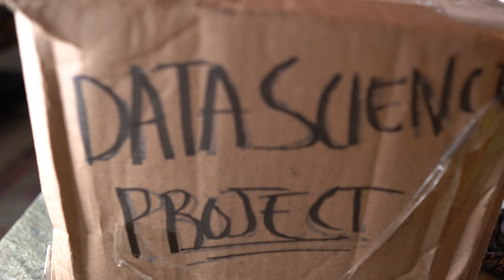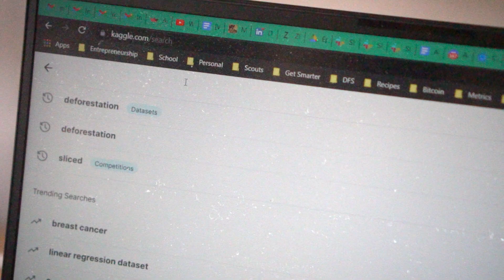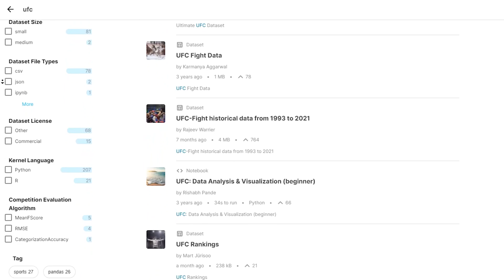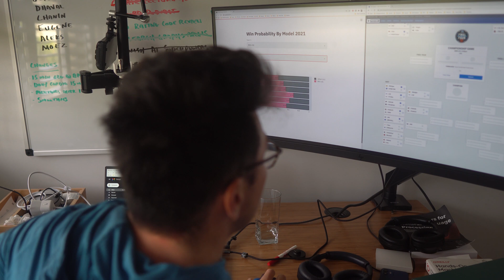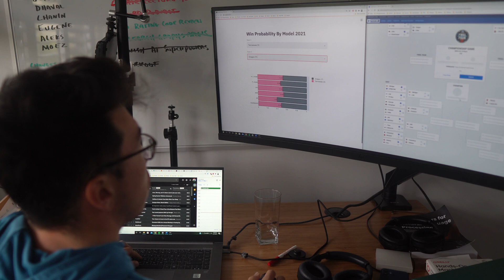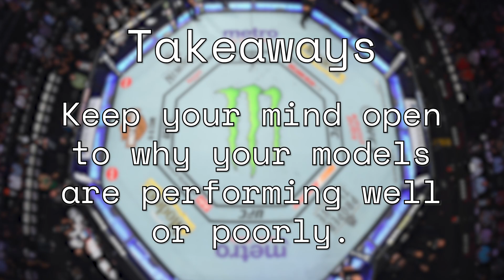Roasting My First Data Science Project (Common Project Mistakes)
In this video I walk through my first data science project experience! It wasn't easy but I think I made the most of it. Hopefully you can learn from the mistakes I made when you start your first project or any subsequent one!

My first open ended data science project was given to me during grad school. I had to find a dataset, build a model, and predict an outcome. I thought this was going to be easy... but boy was I wrong.

The first challenge that I ran into is that I couldn't decide on a topic. I kept finding datasets, jumping into analysis and then getting stuck. I learned that I need to start with defining a problem before jumping right into the data.

After I finally settled on a problem, my results were really disappointing. I was too focused on optimizing my models than analyzing WHY I was getting these bad results.

Finally, I got through the "hard stuff" and threw together a presentation. I ended up getting all of my points deducted because my presentation stunk. I would later learn that all of my analysis was worthless if I couldn't clearly explain it.

0:00 Intro
1:00 Choosing a Topic
2:04 Stuck with the Data
2:50 Refining the Problem
3:49 My Results :(
5:34 Sneaky Insight
7:13 Fumbled the bag